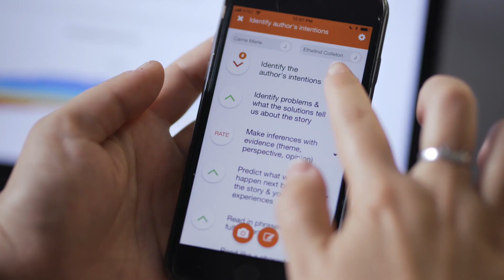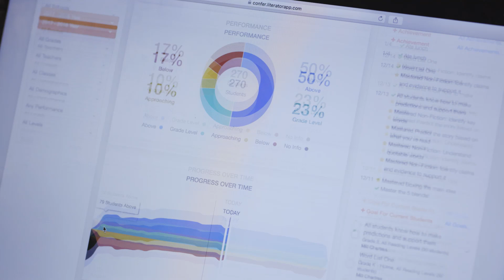MEET LITERATOR, ONE OF THE SAMSUNG NEXT INNOVATION CHALLENGE FINALISTS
As a former teacher, Michelle knew technology could be pivotal to the classroom experience. Literator combines user experience design and literacy expertise to meet the diverse needs of teachers and students learning to read.